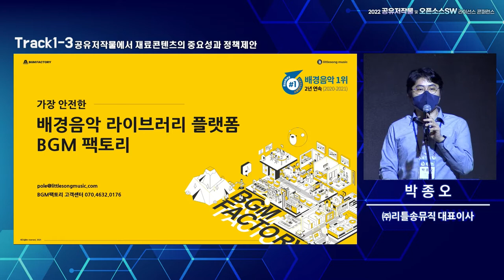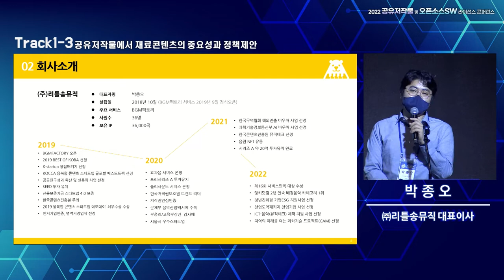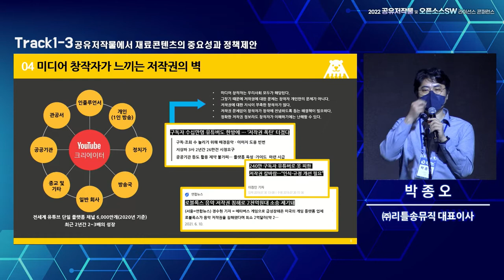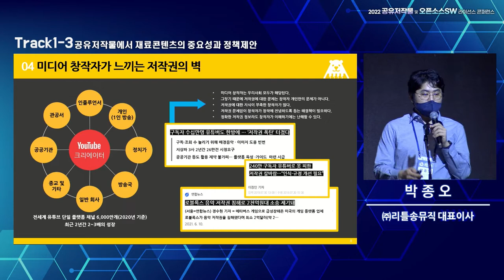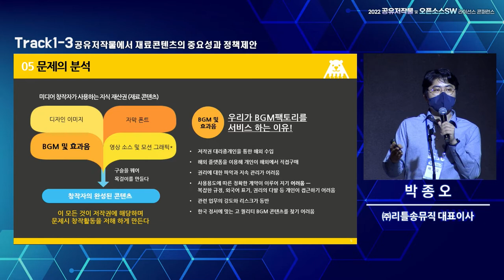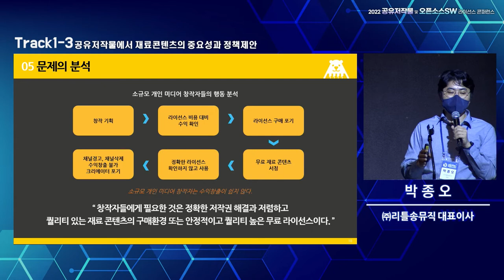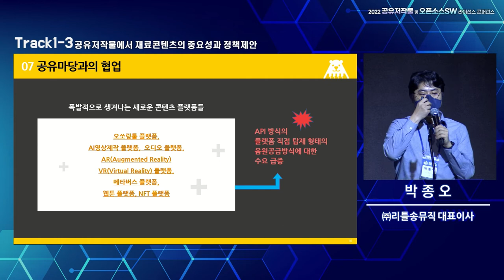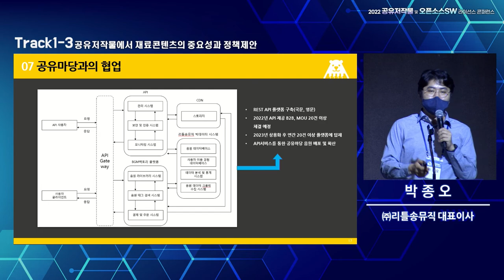"2022 공유저작물 및 오픈소스SW라이선스 콘퍼런스" 공유저작물 세션_공유저작물에서 재료콘텐츠의 중요성과 정책제안(리틀송뮤직 박종오 대표이사)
- 발제자 : 리틀송뮤직 박종오 대표이사 "공유저작물에서 재료콘텐츠의 중요성과 정책제안"
- 행사 개요
*일시: 2022년 8월 26일 (금), 13:00 - 17:00
*장소: 서울 더플라자호텔 그랜드볼룸
*주최: 문화체육관광부